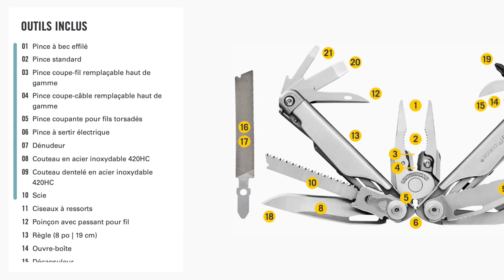Pince Multitools Leatherman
Salut, j'espère que la video te plaira.